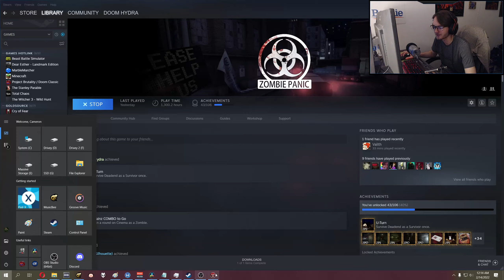We Need More ZPS Players! - Zombie Panic Source Part 1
ZPS is a dynamic multiplayer zombie game with a personality! The problem is there's only ever enough online for one server!